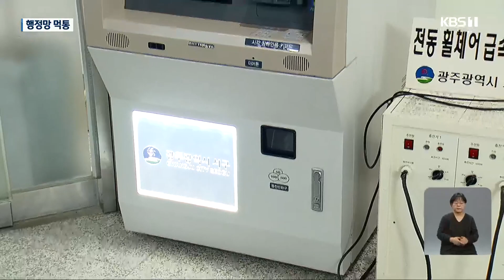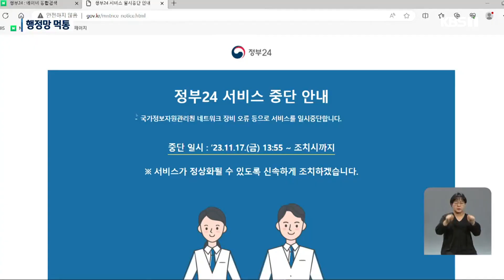지자체 행정망 먹통…민원 서류 발급 중단 / KBS 2023.11.17.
[앵커]

 전국 지방자치단체의 행정전산망이 마비되면서 광주와 전남에서도 민원인들의 불편이 이어졌습니다.

 주민등록등본 등 민원 서류를 발급받기위해 주민센터를 찾은 시민들은  종일 발길을 돌려야 했습니다.

 [리포트]

 광주의 한 주민센터!

 민원 창구가 텅 비어 있습니다.

 민원실 입구에는 전산 장애로 업무가 중단됐다는 안내문이 붙었습니다.

 ["전화하셔 가지고 전산 된다고 하면 그때 방문해주세요."]

 무인발급기도  오류 발생 알림창만 뜹니다.

 ["자료 조회 중 오류가 발생하였습니다."]

 전국 지방자치단체  전산망에 장애가 발생한 건  오늘 오전 9시쯤...

 자치단체 행정 전산망인  '새올'의 인증 기능에  문제가 생기면서  전산 오류가 발생했습니다.

 이 때문에  광주와 전남 모든 자치단체에서  주민등록등본 등 민원 서류 발급이 중단됐습니다.

 [김용석/광주시 치평동 : "여러 가지 떼려고 왔는데, 급한데도 할 수 없잖아요. 여기 전산이 안되니까 월요일에 (다시) 오라고..."]

 공무원들도  답답하긴 마찬가지였습니다.

 지자체 차원의  문제가 아닌 데다  중앙정부 차원의 안내도 부족해  민원인들의 불만을 오롯이 감당했습니다.

 [주민센터 공무원/음성변조 : "(새올에) 장애가 뜬다고 공지가 왔어요. 연쇄적으로 안 되는 거 같거든요. 저희가 많은 시스템을 사용하고 있는데..."]

 오후 들어서는  정부 온라인 민원서비스인 정부 24 역시, 네트워크 장비 오류 등으로 서비스가 중단됐습니다.

 행정안전부는  전산망 복구에 시간이 걸릴 것으로 보인다고 밝혔습니다.

 촬영기자:신한비·이우재